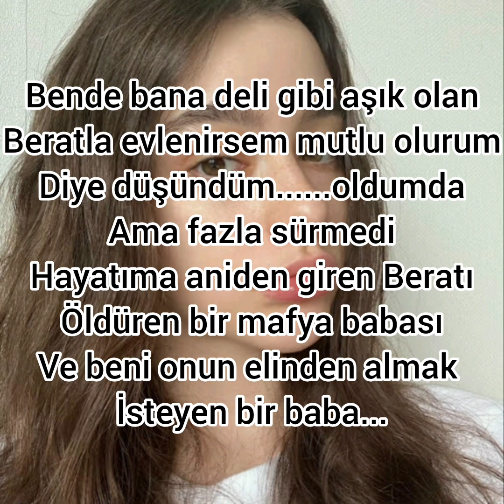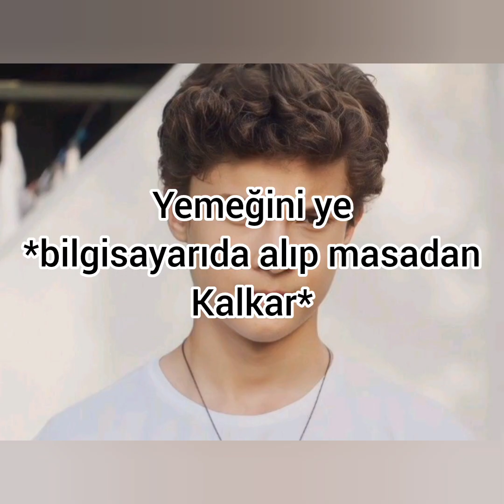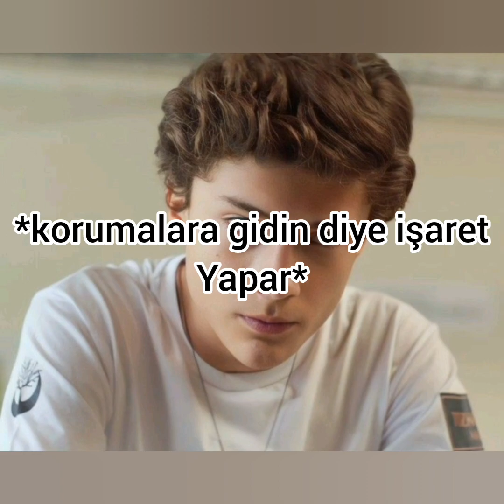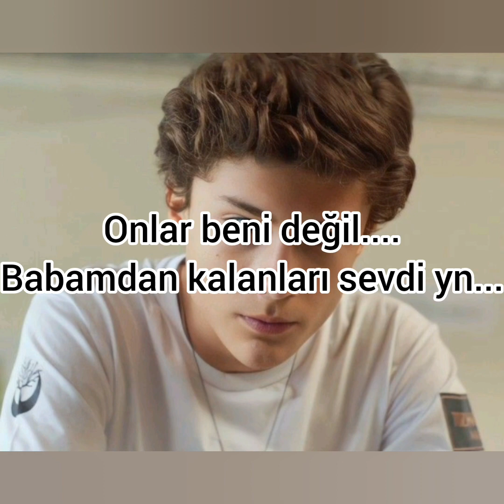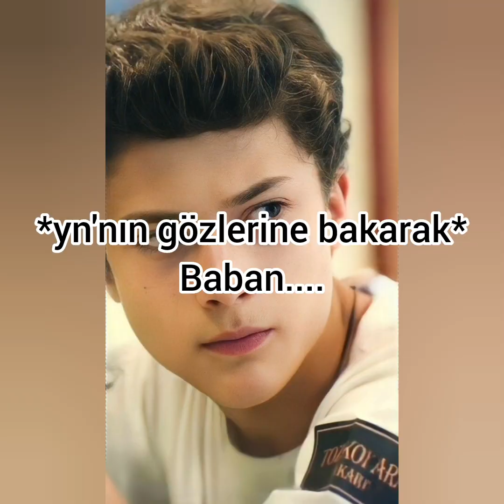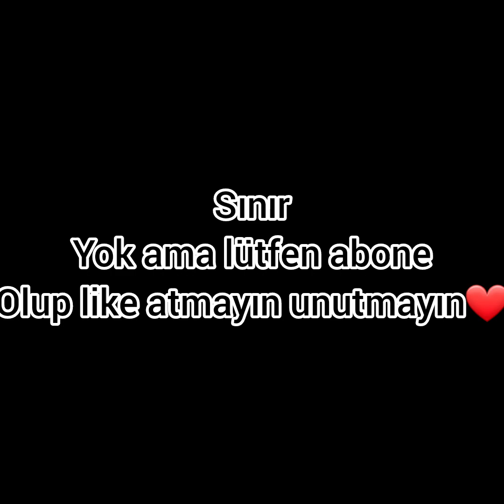mafya babası 34.bölüm#çağkız